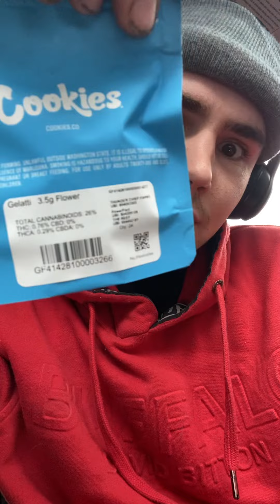Smoking the gelatti from cookies (taste/profile test)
Smoking gas ⛽️